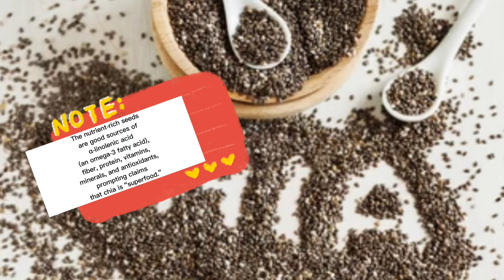Chia & Flax Seeds Pudding Recipe /Kick Start Breakfast /Low Carb/Keto Healthy Recipe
Chia& Flax seeds Pudding/Kickstart breakfast/Keto Healthy Recipe

There are many assertions on the internet that chia seeds curb your appetite and promote weight loss. The running theory is that since chia seeds are filling and high in fiber, they keep you fuller longer. They may therefore help prevent overeating.

Two tablespoons of chia seeds mixed 2 tbsp flax seeds meal are great source of fiber. That’s around 60 percent of the recommended daily intake. Diets high in fiber have been linked to weight loss. According to 2015 researchTrusted Source, eating 30 grams of fiber daily may help you lose as much weight as if you followed a more complicated diet.
Happy Healthy Eating
Ketoxoxo